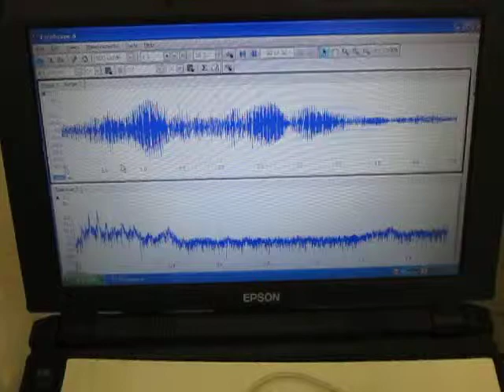超音波実験 Ultrasonic experiment ‹超音波システム研究所 ultrasonic-labo›